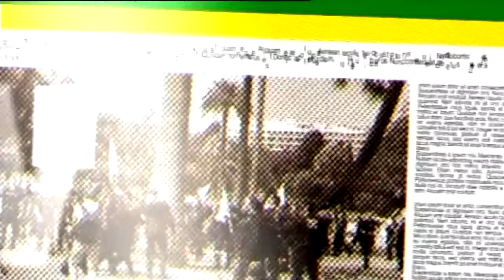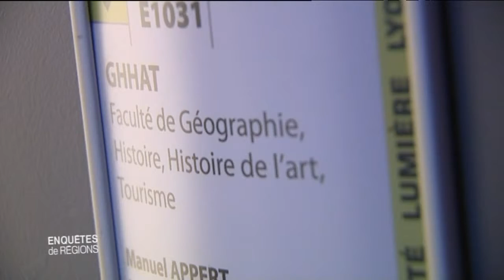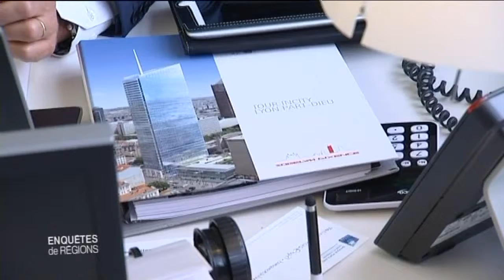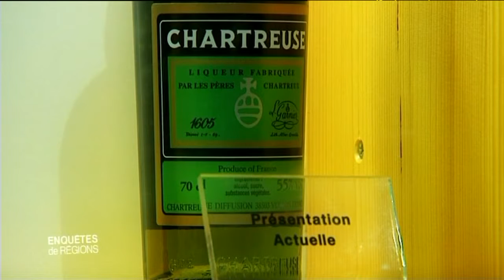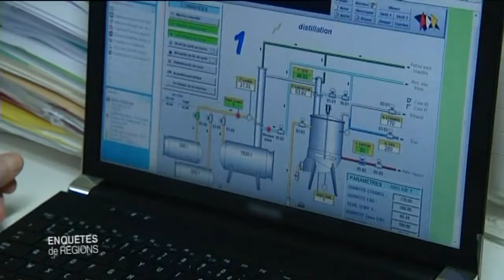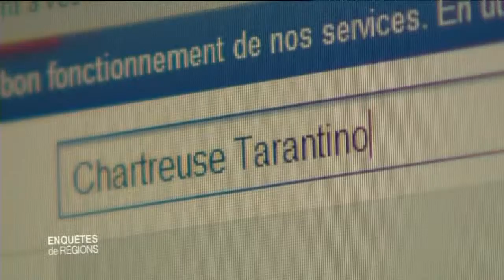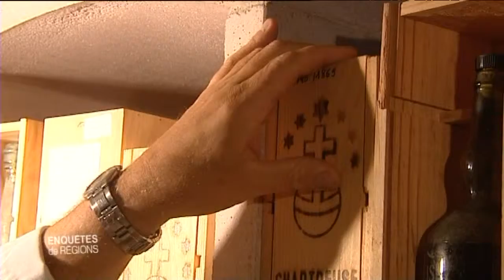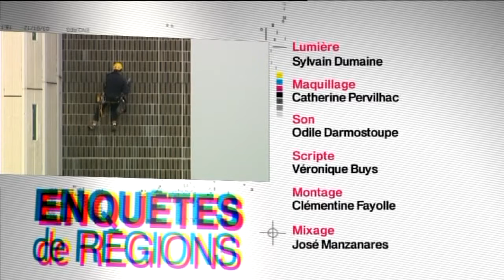Enquêtes de régions : skyline de Lyon et Chartreuse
Le projet du quartier de la Part Dieu commence en 1957. Louis Pradel, maire de Lyon, décide l’acquisition des terrains militaires de la Part-Dieu, soit 28 hectares. La Bibliothèque est inaugurée en 1972. Suivront le centre commercial et l'auditorium en 1975, la tour du Crédit lyonnais en 1977 et enfin la gare en 1983.

Aujourd'hui, la ville de Lyon ouvre un nouveau chapitre dans son urbanisme. Tout le skyline - tel un écho avec les Alpes au loin - va se concrétiser sur de nombreuses années.
Plus de 600.000 m2 d'immobilier (professionnels et résidentiels) à construire sont concernés. La philosophie sera de faire de ce quartier un espace où l'on reste et plus seulement un sasse de passage. Des designers sont en pleine réflexion dès à présent pour rendre, dans un premier temps, le chantier plus humain et plus pratique vu qu'il est sensé durer 20 ans.
L'aménagement des différentes zones achevées arrivera plus tard.

Le second reportage vous dévoilera les secrets de la Chartreuse et un coup de projecteur sera donné sur les émaux de l'Ain, une tradition bijoutière ancestrale.